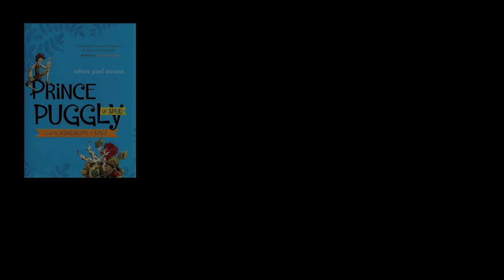Robert Paul Weston for World Read Aloud Day 2014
Robert Paul Weston reads from Prince Puggly of Spud and The Kingdom of Spiff (Puffin Canada, 2013) for World Read Aloud Day.
Every year, LitWorld's advocacy campaign for the human right of literacy calls worldwide attention to the importance of reading aloud and sharing stories.

The Canadian Children's Book Centre (CCBC) is a national, not-for-profit organization, founded in 1976. We are dedicated to encouraging, promoting and supporting the reading, writing, illustrating and publishing of Canadian books for young readers.